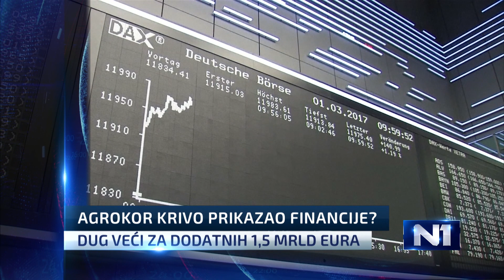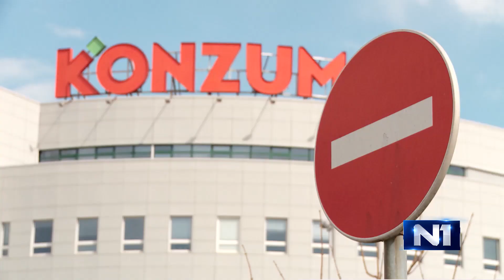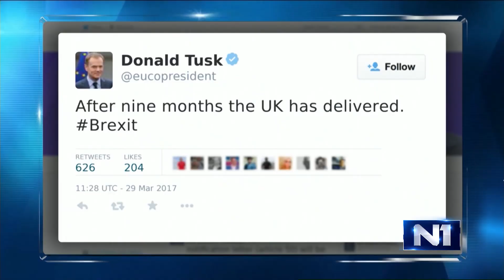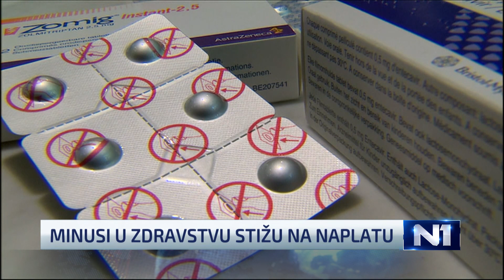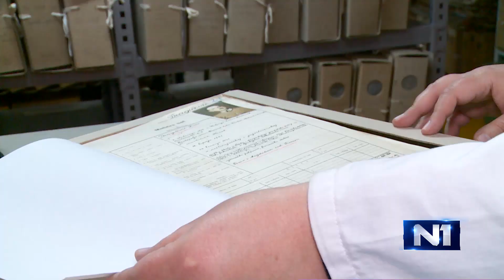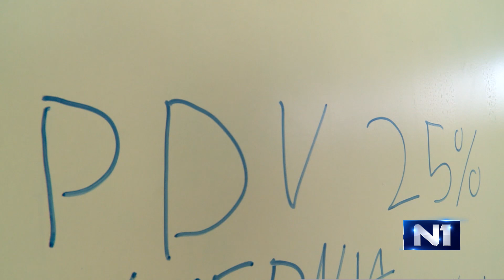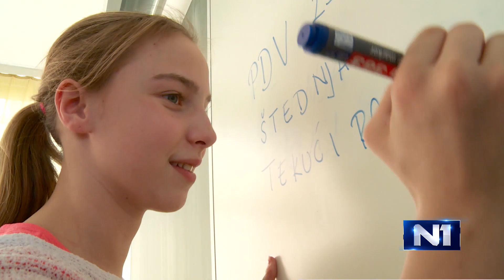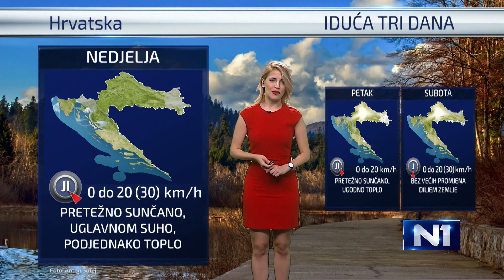Dnevnik u 18 / Zagreb / 29.3.2017.